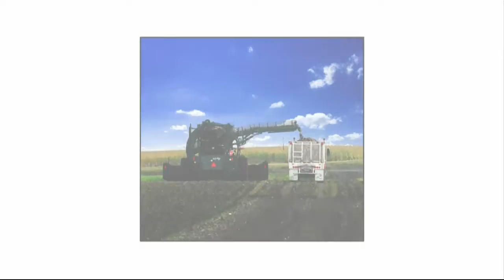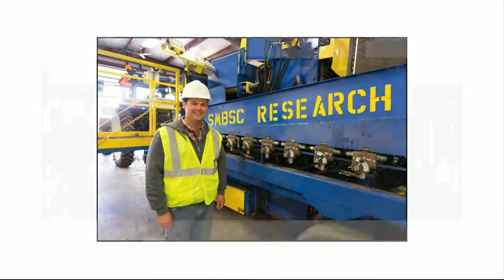Your Legislators: March 2, 2017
Senator Patricia Torres Ray (DFL) District 63, Minneapolis and Senator Michael Goggin (R) District 21, Red Wing.